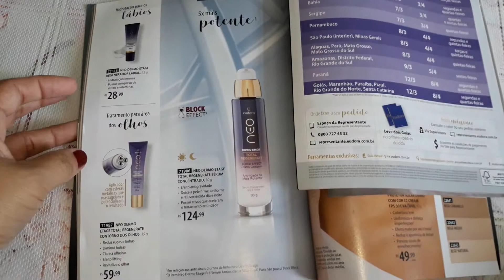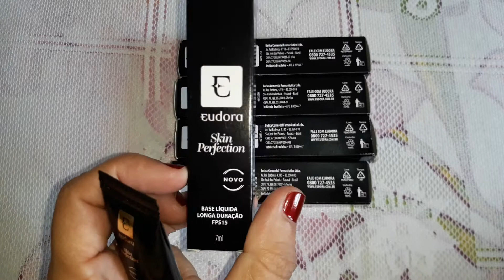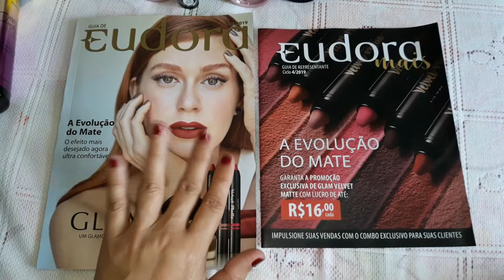Eudora 💖 CICLO 03/2019 🤩 1° PEDIDO